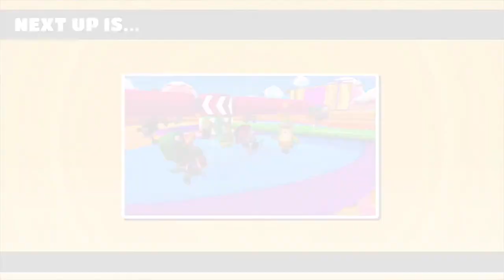Gameplay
Usually just me and my friends goofing off in some multiplayer game, which we probably all suck at (and probably are the only ones watching this).